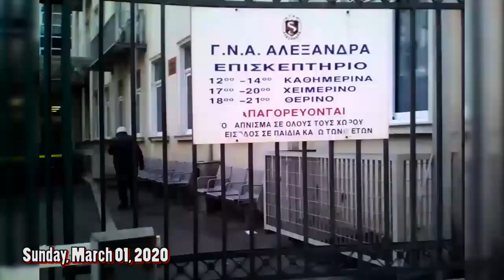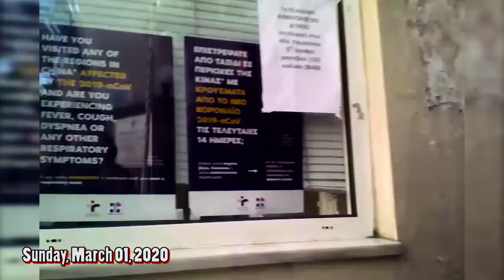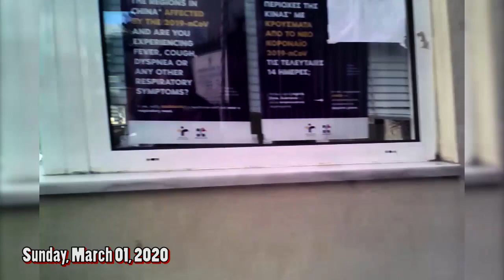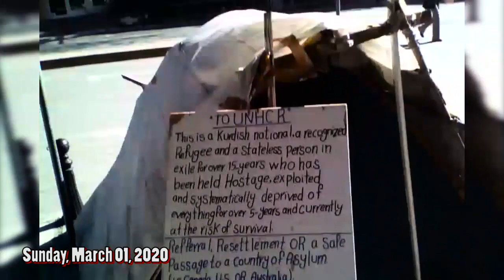Held Captive for Hours for Trying to Use the Sanitary Services at the Alexandra Hospital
Held Captive for Hours by the Hellenic Police for Trying to Use the Sanitary Services at the Alexandra Hospital - Sunday, March 01st, 2020

I am Refugee and a Stateless person in exile for over 15-years who have been held Hostage, exploited and deprived of everything in Greece for nearly 6-years. I am currently on a long-standing protest at the doorsteps of the office of the United Nations Refugee Agency (UNHCR) for more than 36-months, where I was initially on hunger strike for up to 64-days as well. I am also undocumented for more than 24-months.

As UNHCR continued to disregard my repeated requests for assistance for my Resettlement in another country for nearly one and half a year from my illegal deportation, I had eventually forced into announcing a Hunger Strike and Protest at the doorsteps of the Organization on March 21st, 2017. A long-standing protest, which still undergoing up to this date.

The conditions at the doorsteps of the UNHCR is also extremely dire. I am struggling for my basic needs on a daily basis. Despite asking the Organization and the Athens Municipality on numerous occasions but they have denied to provide me with essential needs such as sanitary services, toilet and bathroom OR even water and electricity. I have also been excluded from obtaining the cash assistance which is a 200 Euros monthly allowance provided to most of the Refugees who have been deliberately being stuck in the country.

Since the announcement of my Hunger Strike and Protest on March 21st, 2017 I have been visiting Alexandra Hospital, which seems to be the closest public place to my protest site, almost every day in order to use their sanitary services (Only Toilet) in times of need. But they also regularly create problems for me. Latest series, of which occurred on Sunday, March 01st, 2020 where they didn’t let me enter the facility and also called the Police to take me away. Although I tried to explain the situation to the Police, but they didn’t seem to care much about what was actually going on and they simply took me to the Police Station where they held me Captive for 3-Hours before they finally let me go!

Since I didn’t not know of another place to go to, hence after my release from the Syntagma Police Station, I went back to the Alexandra Hospital again and stayed at the gates for about one and half an hour in the hopes of gaining entry to the facility and use their sanitary services, but they continued to deny me entry, and they have also called the Police again. I was the only person who has been barred from entering the building. Since I didn’t want to suffer another 3-hours of illegal detention, hence I had to leave before the Police Arrived for the second time that day. They repeated the same procedure the next day, on Monday, March 02nd, 2020 as well, but I was basically forced to leave again before the Police Arrived.
This video will present you with a series of events that happened at the gates of the Alexandra Hospital, both on Sunday, March 01st and Monday, March 02nd, 2020.

I am truly terrorized by the UNHCR, by the people inside the UNHCR's building and also by the Hellenic Police as well. I am extremely tired, exhausted and almost dying. I fear for my life, my safety and well-being.

I am hereby once again reaching out to the international community, Human Rights Defenders/Organizations and Concerned Individuals who are to some extent aware of my case, to take a stance against this atrocious brutality and this ongoing oppression. I also appreciate your solidarity in the forms of Advocacy, Financial and Legal Aids.

Please Help! Thank you.

Your Respectfully,
Anwar Nillufary (Anvar Niloufari / انور نیلوفری)
Registered Case Number at the Greek Asylum Office: 12, 826 / 2014
Address: My shelter located in front of the UNHCR's main office in Athens since March 21st, 2017.
Michalakoupoulou 91, Athens 115 28.

Tuesday, March 03rd, 2020